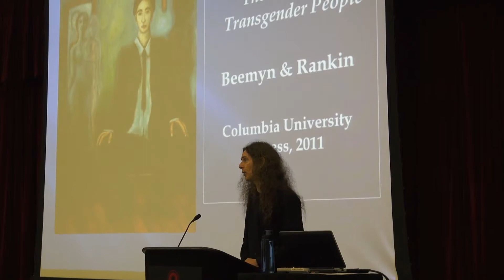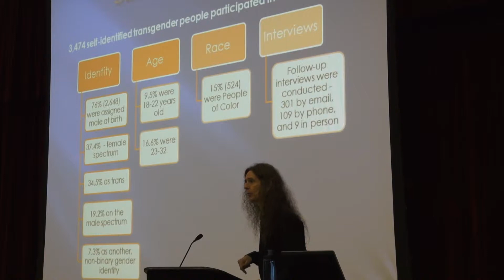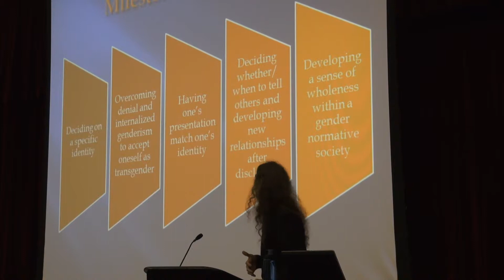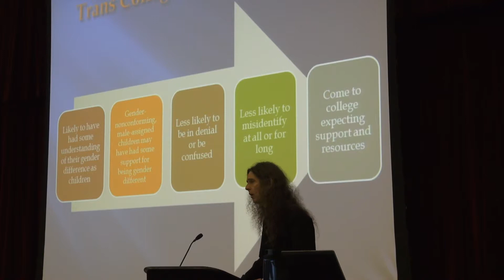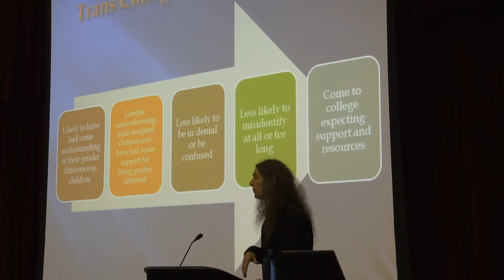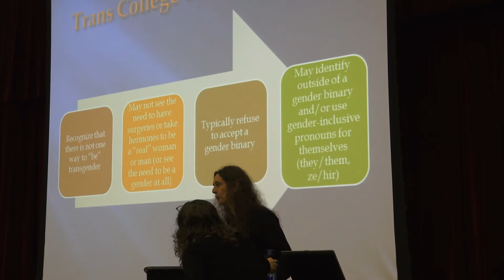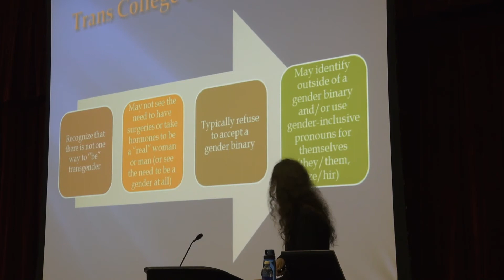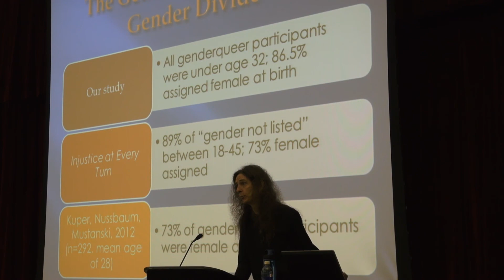Pt I - The Lives of Transgender People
Part I of "Creating a Gender-Inclusive Campus" by Sue Rankin, PhD. and Genny Beemyn, PhD.

Genny Beemyn presents their research of "The Lives of Transgender People."

"Creating a Gender-Inclusive Campus" was the keynote of "Trans Politics: Scholarship and Strategies for Social Change", a conference at Rutgers University presented by:

and